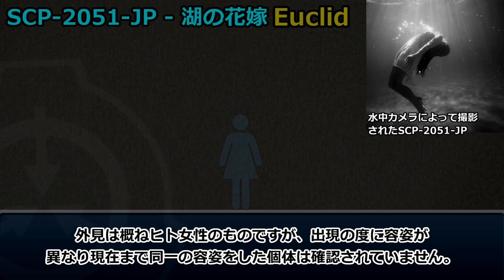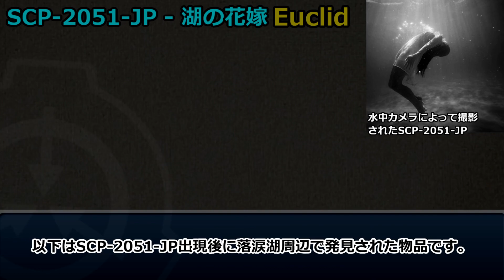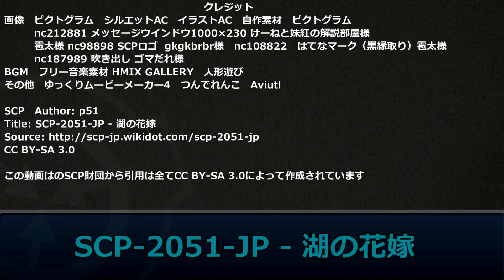【SCP紹介】SCP-2051-JP - 湖の花嫁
花嫁

SCP　Author: p51
Title: SCP-2051-JP - 湖の花嫁

CC-BY-SA 3.0